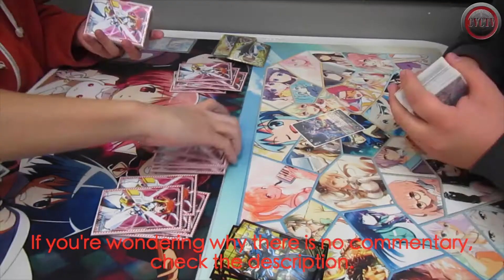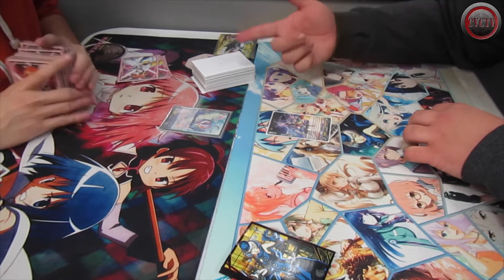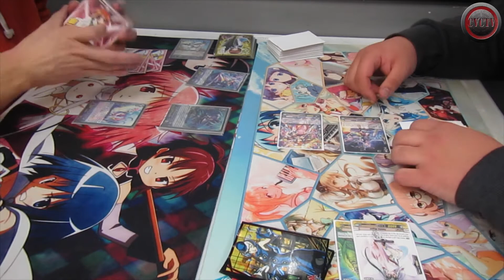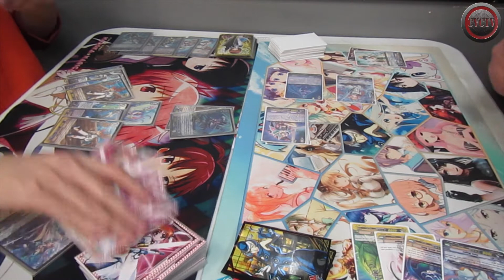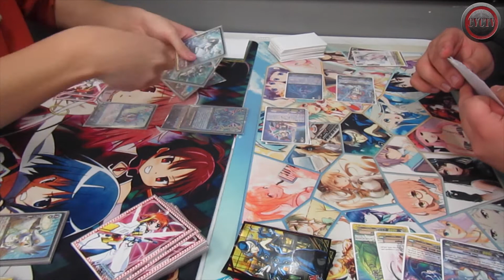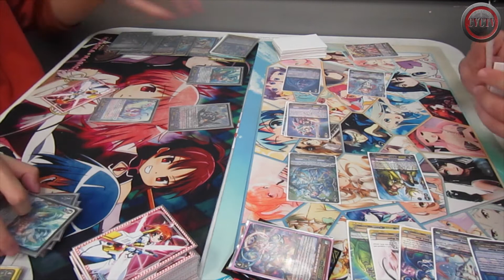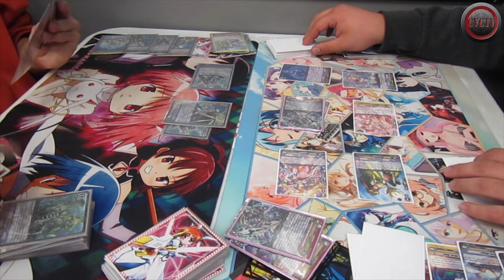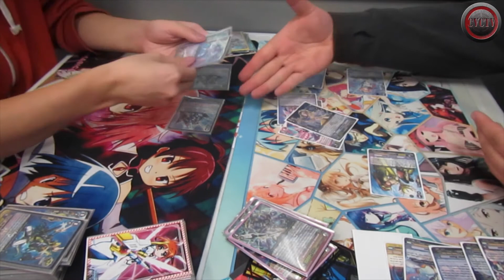CVCTV | Blue Wave vs Magus Game: 3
I decided to change the format of my fight videos, primarily I decided not to do any more commentary. Let me know what your thoughts are in the comments and otherwise, enjoy!

CFAUser: RaidonShoi

Stand up to the occasion!